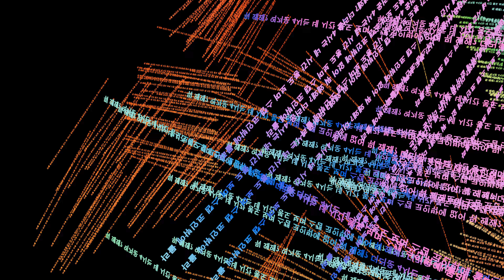【🎶🎵】[ practice colors text Instances № 6 ] DIRECTION &Geometry Nodes │ Animation │PCP 6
✔  bird. Yes. Say. Dot.
✔ If  another Colors ?
✔ Designing 'Print T-Shirt' as interesting 🤗 😎 ✔ simple Looping
✔ Simple Motion Background  ✔ A simple scene ✔ Where ?  Where !  Where'  Where... ✔ Have a GOOD TIME
This version is for planning the draft and working on the next color work rendering. V 4.2.1
✔ 도박에 미친 그것을 까발려.

대전 중구 학부모 맘들에게 묻겠습니다. 도박에 미췬O장 위험하다.